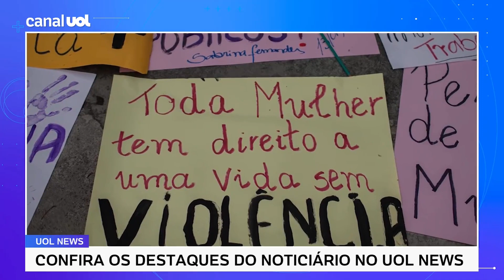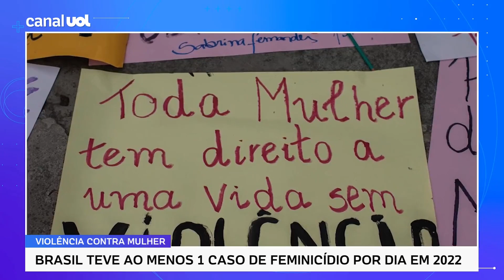Brasil teve ao menos 1 caso de feminicídio por dia em 2022; SP e RJ lideram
Reportagem do UOL mostra que "uma mulher morre a cada dia por ser mulher". Foram 495 vítimas de feminicídio no Brasil em 2022.São Paulo foi o estado com mais registros: 109 casos. O jurista Wálter Maierovitch, do UOL, comenta